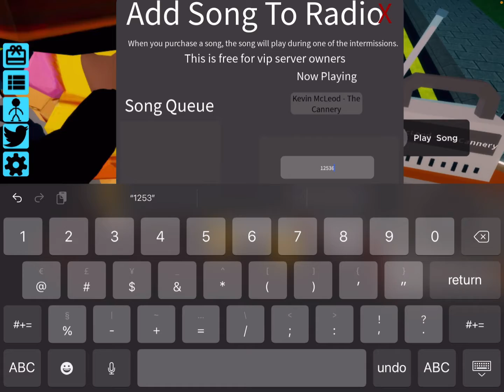The meme rv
Yes it’s LONG